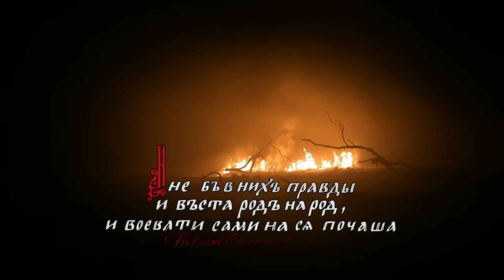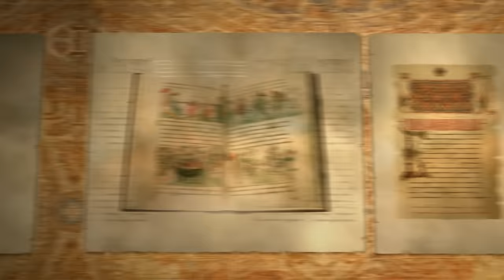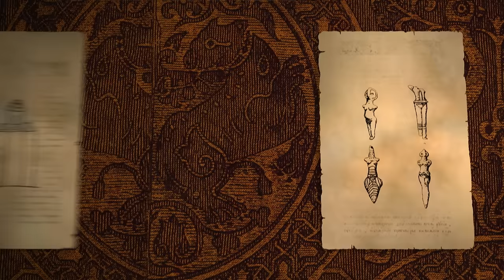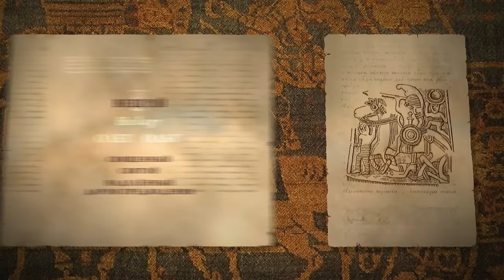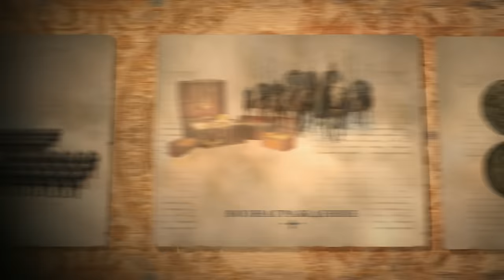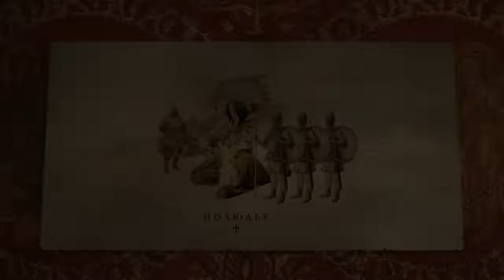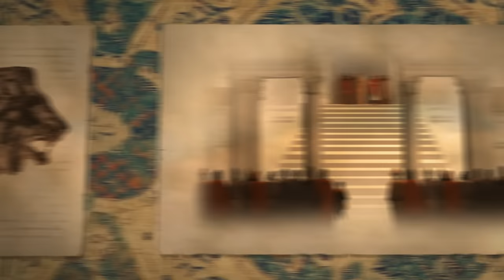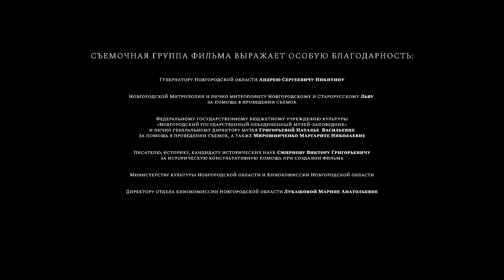THE RURIK DYNASTY. Episode 1. Russian TV Series. StarMedia. Docudrama. English dubbing